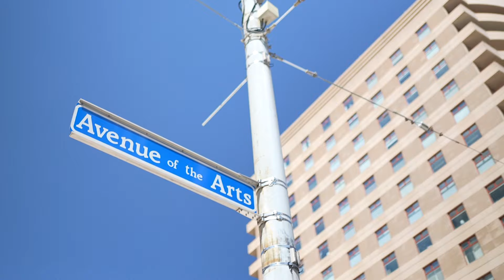Meet Keitaro Harada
The Dayton Performing Arts Alliance has appointed conductor Keitaro Harada as the fifth Music and Artistic Director of the Dayton Philharmonic Orchestra. Harada will act as the Music Director Designate in ’24-25 before taking the helm in 2025.